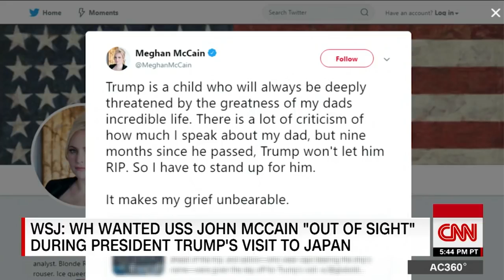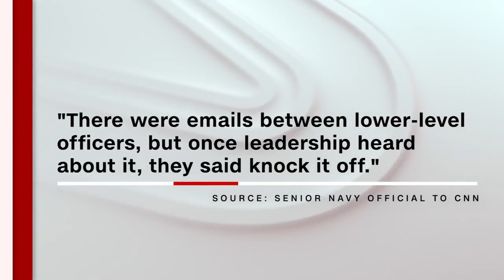Anderson Cooper: This story is bananas